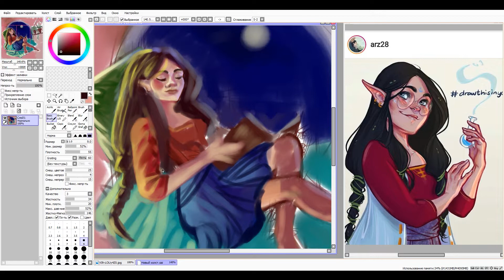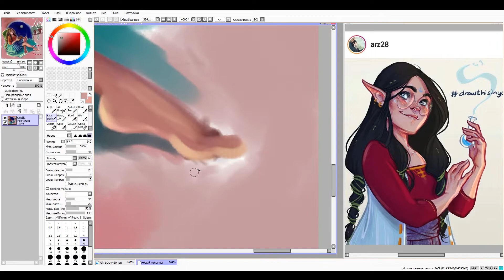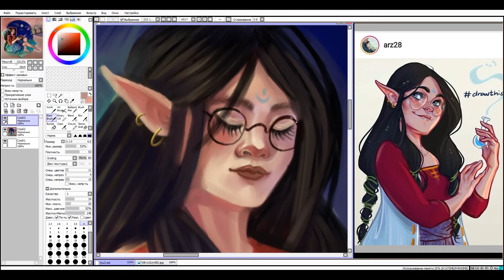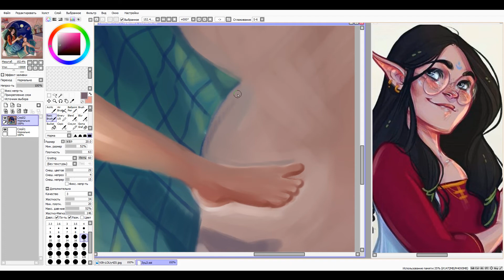KAWAII WIZARD GIRL!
Hi!